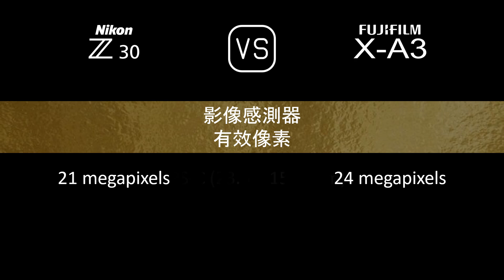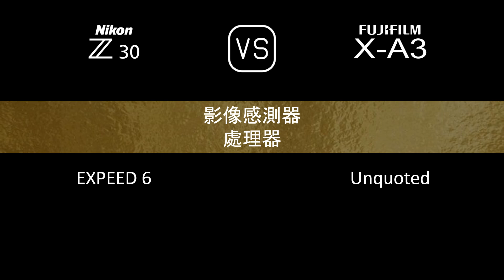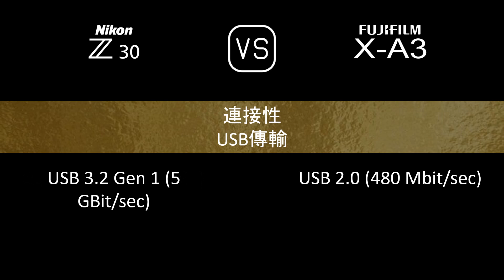Nikon Z30 與 Fujifilm X-A3 的規格比較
本片是 Nikon Z30 與 Fujifilm X-A3 的功能概述和規格比較 (comparison of specifications)，希望對您有所啟發。感謝您的支持。

00:24 推出
00:32 機身
00:41 影像感測器
01:05 影像
01:21 光學與對焦
01:50 屏幕
02:10 攝影功能
03:11 錄像功能
03:27 儲存
03:31 連接性
03:59 物理特性
04:20 雜項